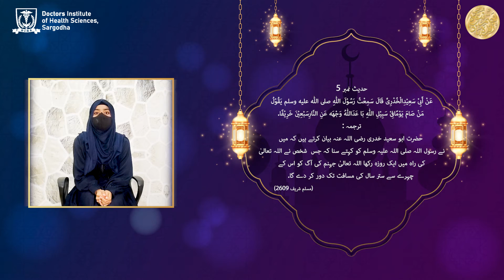Hadees 5 - Ramadan Kareem 2022 | Doctors Institute of Health Sciences